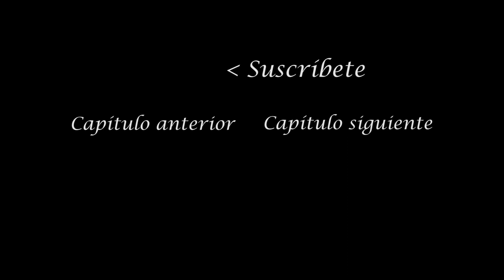Comienza la aventura en Madagascar | Ignacio Solano | Capítulo 1 HD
Este es el primer capítulo del documental que relata nuestra expedición a Madagascar: el lugar con más animales endémicos del planeta.

Conocemos a los protagonistas de la expedición científica capitaneados por el experto de fama mundial Ignacio Solano. Su objetivo: documentar los diferentes ecosistemas de la isla y encontrar 3 especies de animales y plantas muy singulares.

¿Conseguirán cumplir su reto? ¿Volverán enteros tras cruzar selvas y desiertos?

¿Quieres aprender todos los secretos de un jardín Vertical?